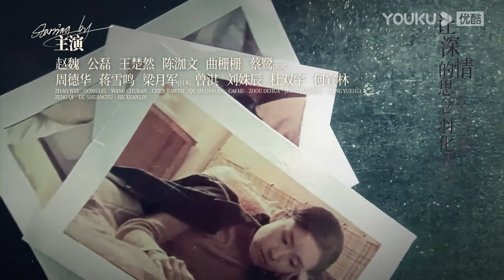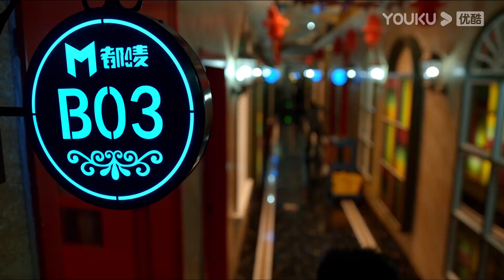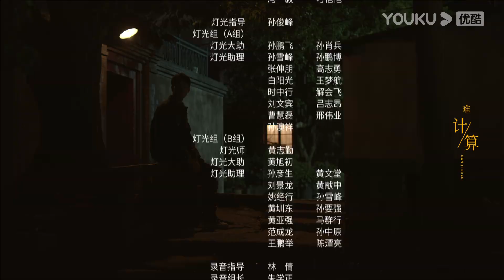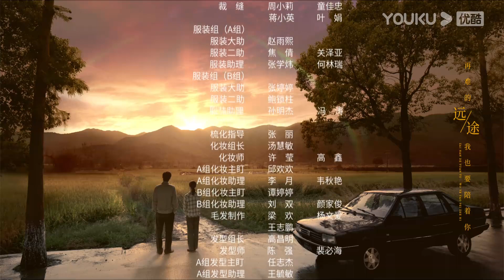MULTISUB【您好！母亲大人 The Last Goodbye To Mama】EP13 | 董洁尹昉“跨时空”母子情 | 董洁/尹昉/芦芳生/赵魏 | 家庭剧情片 | 优酷 YOUKU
【您好！母亲大人 The Last Goodbye To Mama】丁小军生于1986年深秋，从小与母亲丁碧云在苏北小城相依为命，直到18岁时考上上海的大学离开家，急切地想崭露头角却被嘲笑，开始瞒着母亲，以堕落的方式逃避现实，而母亲则一个人在小镇过着忙碌且清苦的生活。后遇发小出事，母子二人关系逐渐疏远。大四那年，丁小军被星探挖掘开始混迹模特圈。受金融危机的影响，日本东京的走秀被临时取消，丁小军只得身无分文终于体会母亲不易，与母亲和解之后回到国内，重振旗鼓回归学校顺利毕业。后进入一家报社开始职场生涯，获得转正机会并一心准备和女友扎根上海。2010年跨年夜，丁小军计划向女友求婚。但是在这一天里，两个最重要的女人都将离他而去，尤其是母亲丁碧云，被诊断出了肿瘤骨转移。从此丁小军放弃沪漂回到小镇，母子二人开始了艰难但也温暖的抗癌生活。
★主演：董洁/尹昉/芦芳生/赵魏/公磊/王楚然/陈泇文/曲栅栅/蔡鹭/周德华/蒋雪鸣/曾淇/刘姝辰/杜双宇/何宣林/张瑶/冉旭/宫正晔/谷文泽
★集数：30集

★会员更新时间：每周三至周五20: 00（UTC+8）更新2集
★非更新时间：每周三至周日更新1集

0:00 加入优酷会员，精彩抢先看
0:30 Join YOUKU membership to get early access